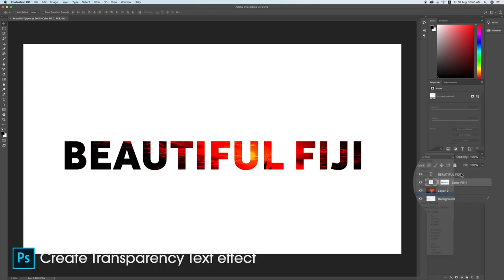Create Transparent Text Effect | Adobe Photoshop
How to Create Transparency text effect in Adobe Photoshop